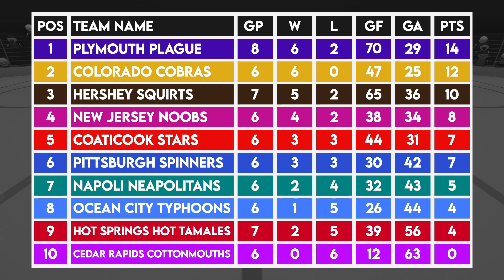SPL S8: Ocean City Typhoons @ Coaticook Stars